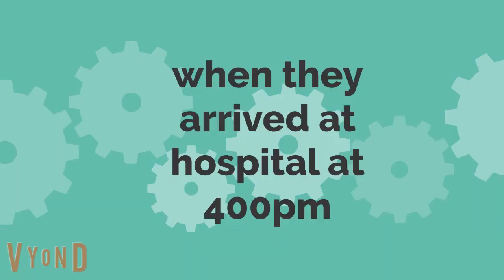Violy's grandma is sick and went to the hospital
Violy's grandma don't want to eat food because she is very weak and can't eat too much food. Then Violy's mum said that she has to eat protein because it will make g=her bones strong then when she ate the food she just throwed up. And then They went to the hospital the doctor said that she needs to eat some medicine to make her bones strong.

users in this video:
@JoshSlone1313    ( failed to mention)